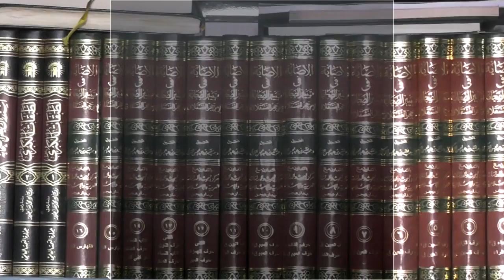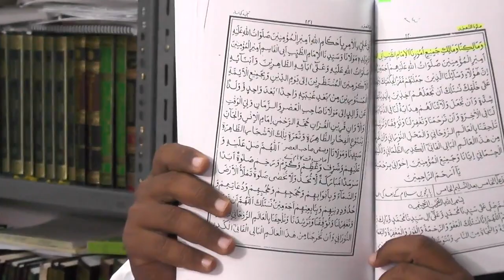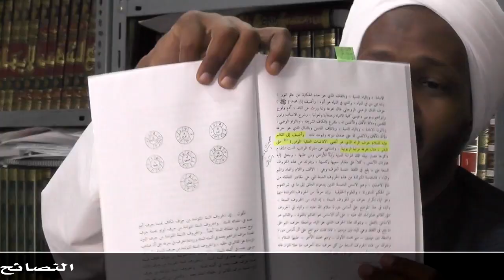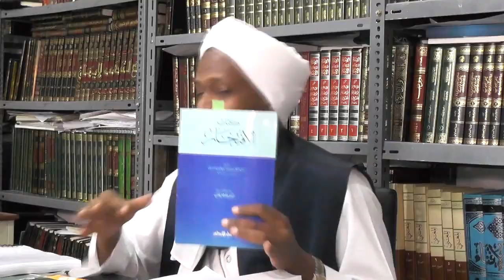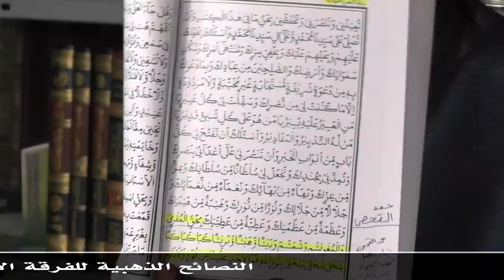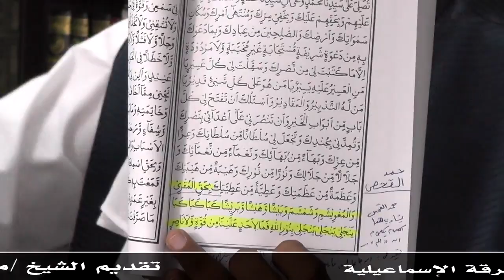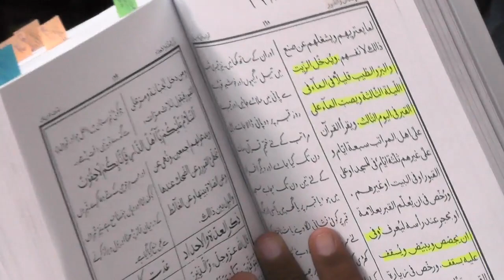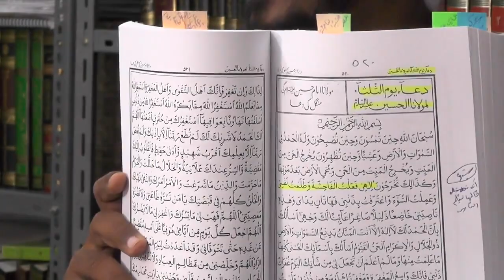الرد الموثق على الطائفة الإسماعيلية ( الحلقة الثانية ) الشيخ مزمل فقيري